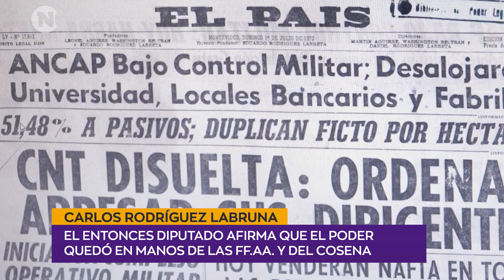50 AÑOS DEL GOLPE DE ESTADO EN URUGUAY | Carlos Rodríguez Labruna.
Discrepa con que haya sido una Dictadura cívico-militar. El entonces Diputado afirma que el poder quedó en manos de las FF.AA. y del COSENA